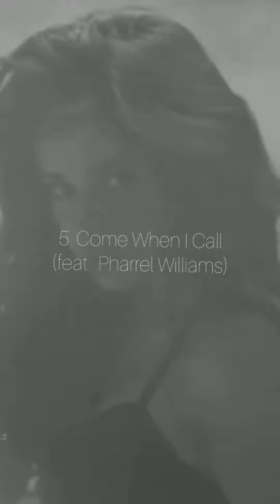Album Reveal (Tracklist & Cover) - CC3 - Desire Album by Camila Cabello (check description)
This is the album reveal of Camila's third studio album which comprises of Tracklist Reveal and Album Cover Reveal with the sneak peek of album.

Note : Desire is completely a fan made album comprising of unreleased songs.

Update:
Giving the link for album :

PS : Happy Birthday Camila Cabello